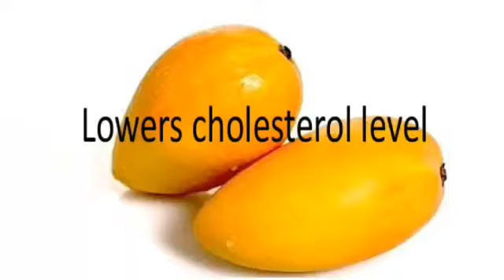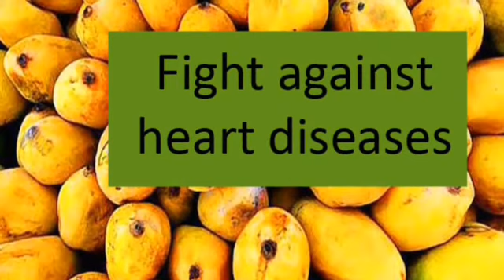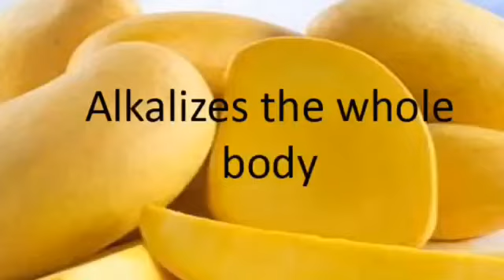benefits of mango ... healthy reasons to eat mangoes